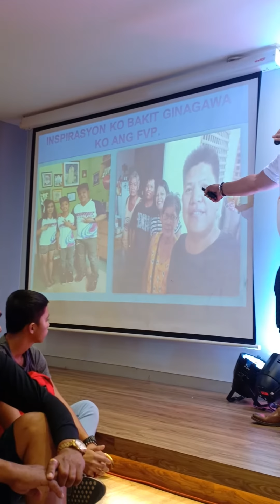First Vita plus good Virus sizzle/Rey abila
Laban Lang